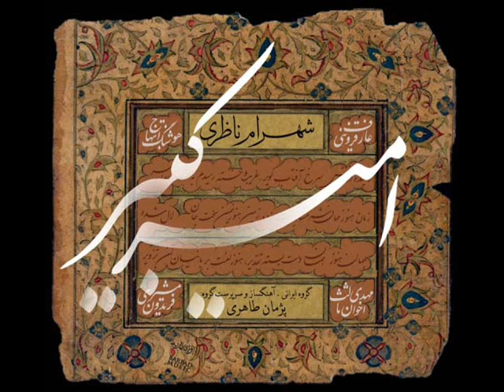Shahram Nazeri - Ey Asheghan - شهرام ناظری - ای عاشقان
Shahram Nazeri performing "Ey Asheghan" from Amir Kabir Album.
Poem by Fereydoon Moshiri
تصنیف ای عاشقان از آلبوم امیرکبیر توسط استاد شهرام ناظری